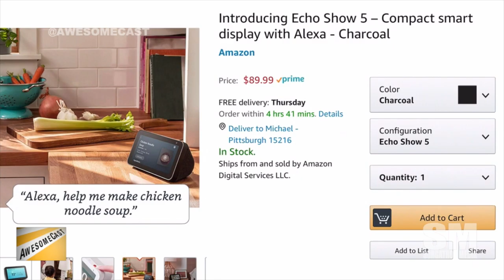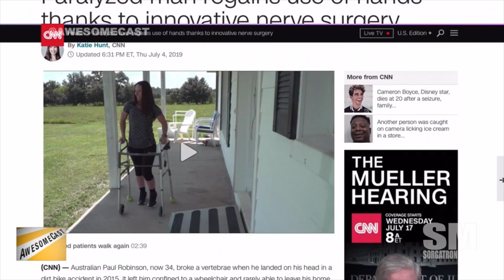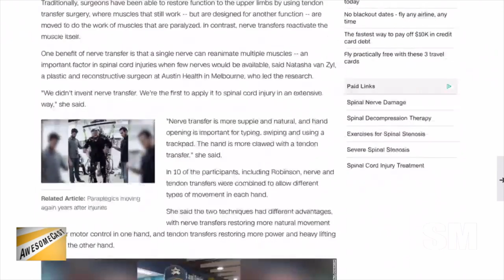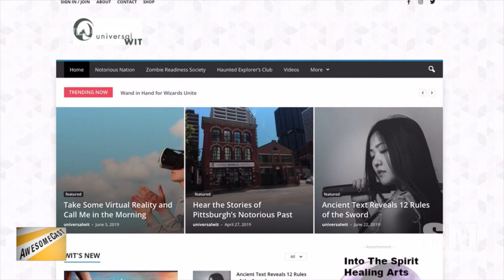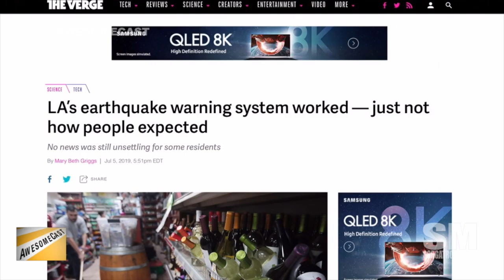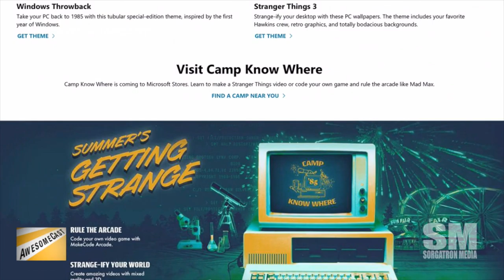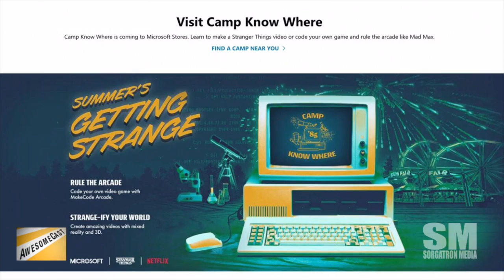AwesomeCast 453: Wonderfully 80s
It's a guys' night in as Sorg and Chilla bring us all of the important things in tech news (with some bonus throwbacks) including:

Alexa got an update with the new Echo Show 5 from Amazon. Chilla is sharing it as his Awesome Thing of the Week!
Wyze is adding people detection for security camera and motion detection.
Sorg's Awesome Thing of the Week is Dr. Mario World - - A DAY EARLY!
We have a local plug for the 1001 Game Journey project as Chachi is playing through 1001 Video Games To Play Before You Die!
A paralyzed man regains use of his hands thanks to an innovative surgery.
Batman is coming to SDCC through an immersive experience!
Apple updated the MacBookAir and MacBookPro - and killed a couple other models.
Sorg got to hang out for the Furry Parade at Anthrocon!
LA has an earthquake warning system, and is getting some use recently!
We talked about the Windows 1.0 announcement earlier. Turns out it's a Stranger Things thing!
Amazon and Google have stopped feuding.
Sorg (finally) got his hands on a Playstation Classic.

Follow these awesome people on Twitter:  John Chichilla (@chilla), and Michael Sorg (@Sorgatron)